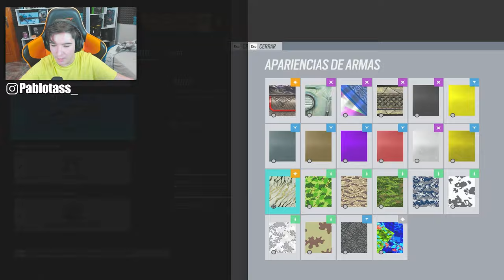VUELVE el COMBO MAS TROLL de RAINBOW SIX SIEGE | HIGH CALIBRE | Pablotas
👉En este Gameplay de Rainbow six siege: VUELVE el COMBO MAS TROLL de RAINBOW SIX SIEGE

► ¡Sígueme!